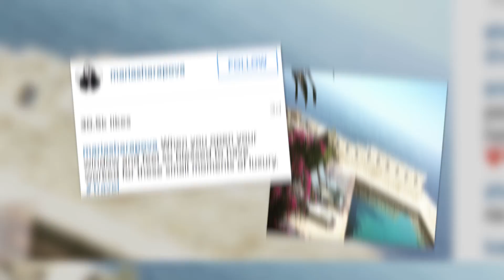Maria Sharapova looks gorgeous in Montenegro | Splash News TV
Maria Sharapova is relaxing on vacation in Montenegro, and we're not sure what looks more incredible, the tennis star in her bikini or the breathtaking scenery.